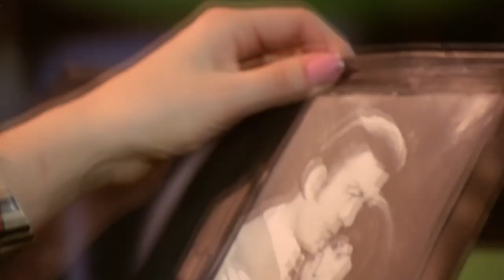Hicran - Emel Sayın (Türkan Şoray)